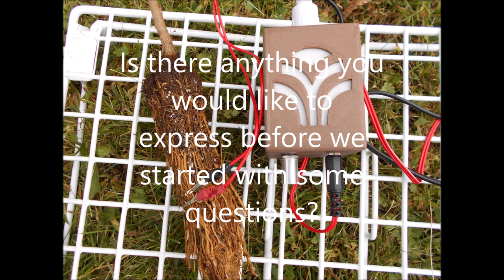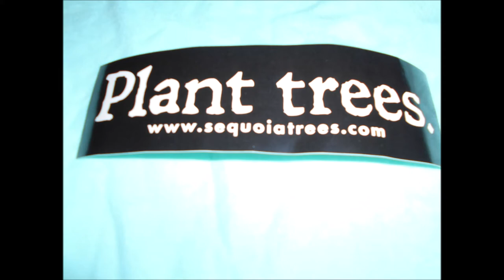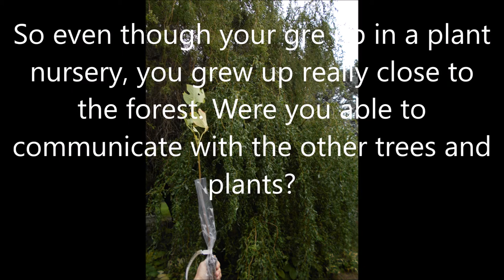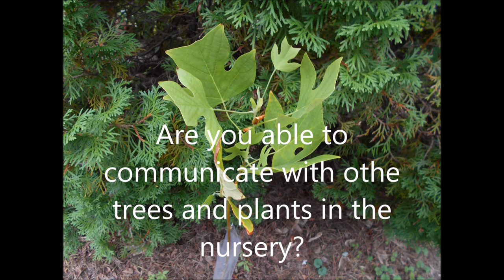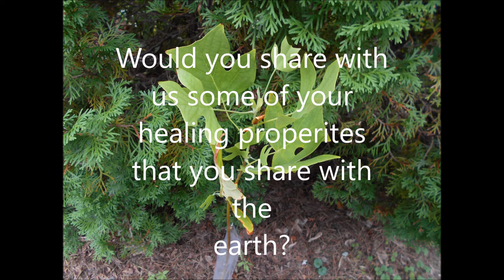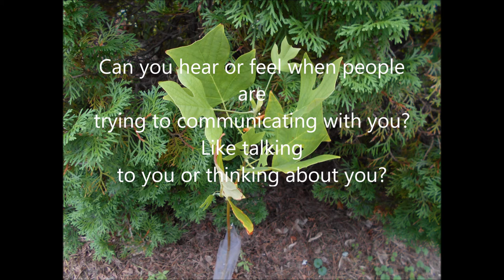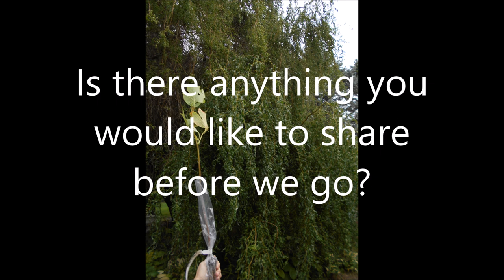Evening Conversation with a Tulip Poplar Tree Seedling Root system 9 18 2019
Evening Conversation with a Tulip Poplar Tree
Seedling Root System
Midi Sprout Recording
9/18/2019
Thank You Rebecca
Thank You Tulip Poplar Tree ~ Tulip Poplar
(Liriodendron tulipifera), the tallest native decidous
tree species in the United States!
Go Tree's Go ~Plant Tree's
Love and Crystals

My Apologies for a little background noise.